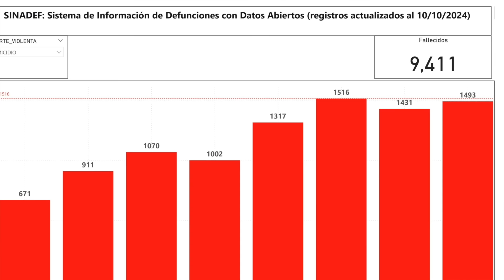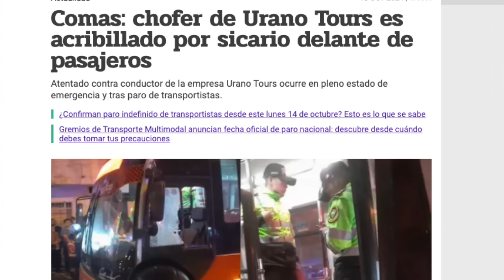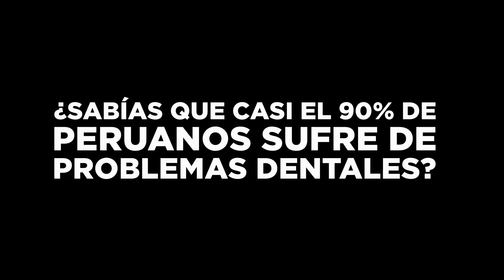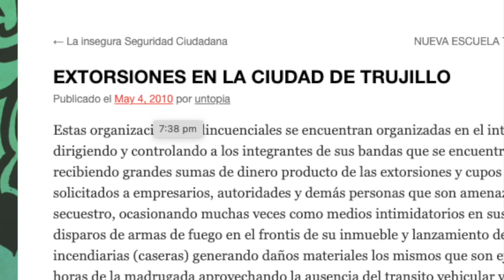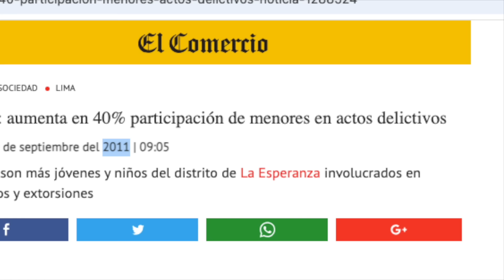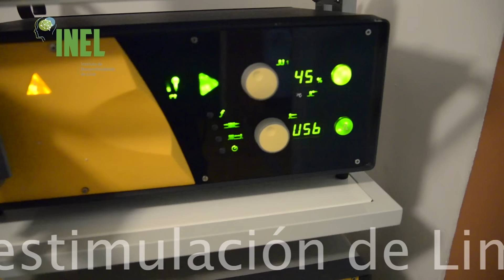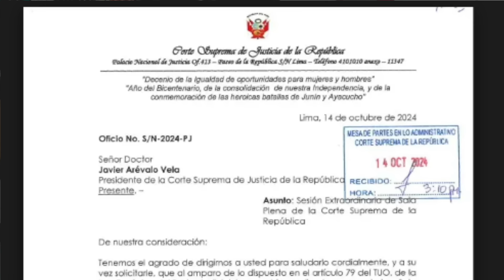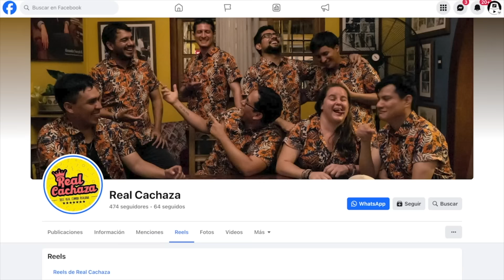ESPECIAL: Perú rompe su récord de h0micid10s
El 2024 será el año en el que se rompa el récord de homicidios en el Perú. Asesinan a un profesor delante de sus alumnos. La respuesta de dos ministros. Y un verdadero "padrino" en la PNP.

MIENTRAS TANTO: ¿Cómo funciona una organización criminal de extorsión? Nos lo explica el investigador Wilson Hernández. Y, desde Trujillo, el periodista Paul Acevedo y las consecuencias de tener escuadrones de la muerte.

Y... Fracasan revocatorias en todo el Perú: ni Porky ni ningún gobernador serán sometidos a consultar popular. ADEMÁS: Jueces y fisacales en pie de lucha por leyes del Congreso.